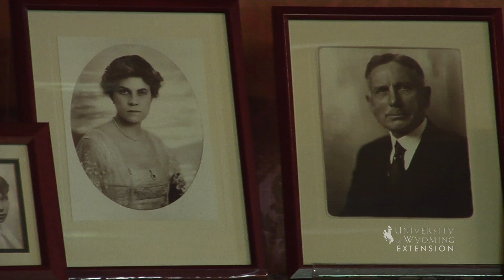Trail End Mansion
Next time you're driving through Sheridan be sure to stop at Trail End, the former home of Wyoming Governor and Senator John Kendrick.